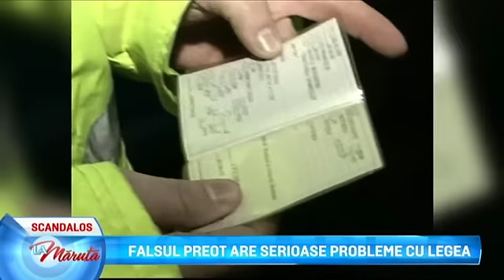Falsul preot are probleme cu legea... (La Maruta / Editia 181)